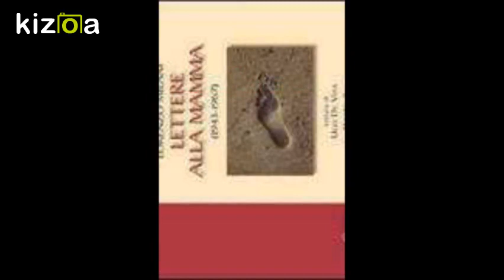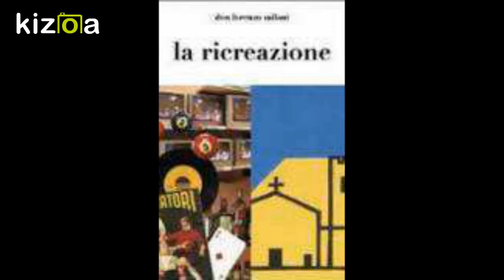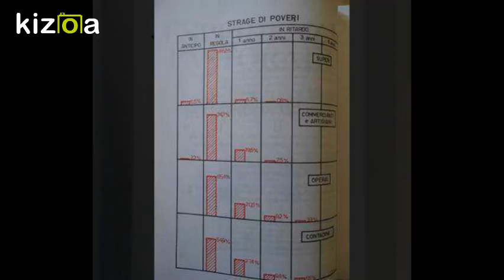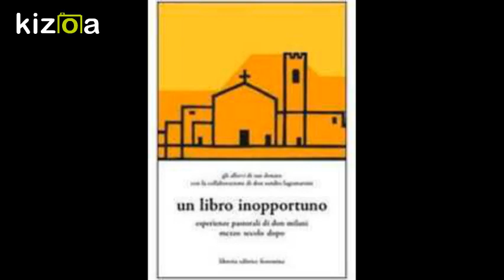Kizoa Movie e Video Maker: I care canzone di Aleandro Baldi dedicata a Don Milani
Don Milani dall'aldilà scrive una lettera ai suoi alunni di Barbiana, li esorta a studiare e non darsi mai per vinti, mette in evidenza il suo grande amore nei loro confronti e dice che tornerebbe volentieri da loro ma, in realtà, con loro è sempre stato!